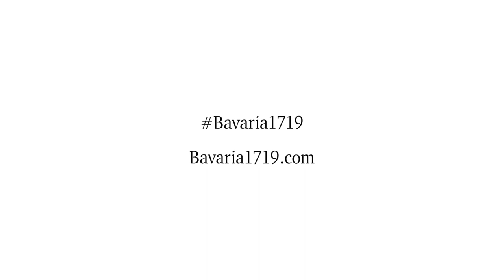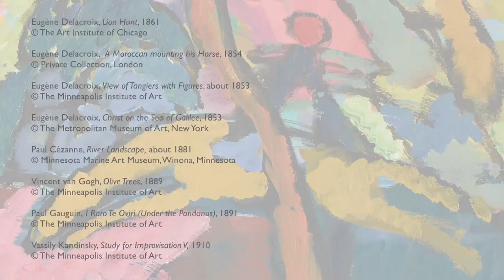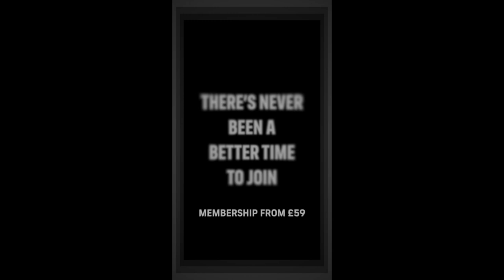MS08 Social Films Reel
Hello, Here are some examples of shorter form socials I have shot and edited over the years.